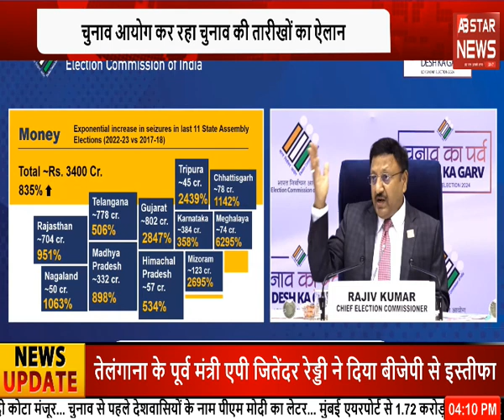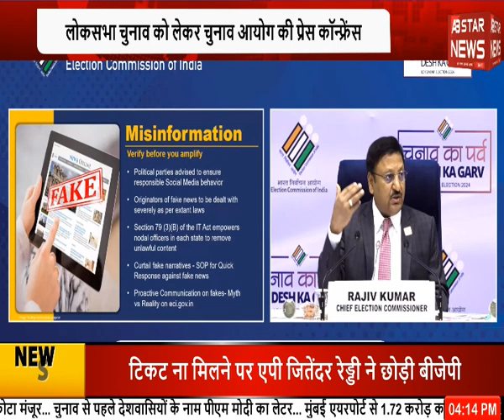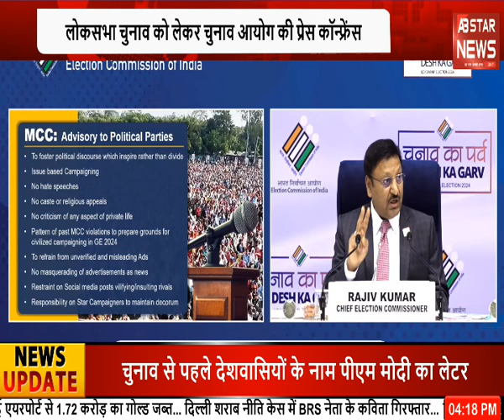लोकसभा चुनाव की तारीखों का ऐलान | AB STAR NEWS